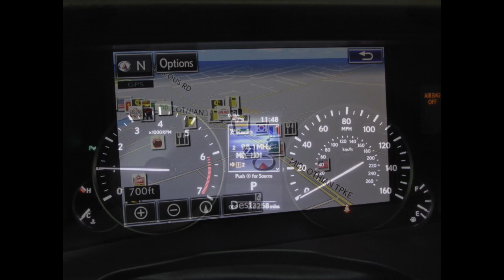2016 Lexus ES 350 in Richmond, VA 17P476